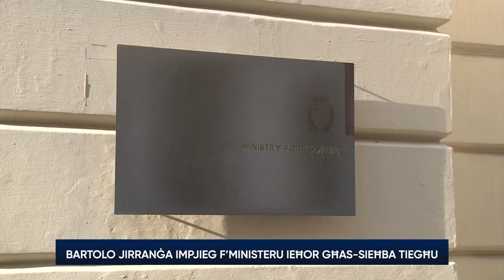Clayton Bartolo jirranġa impjieg f’Ministeru ieħor għas-sieħba tiegħu